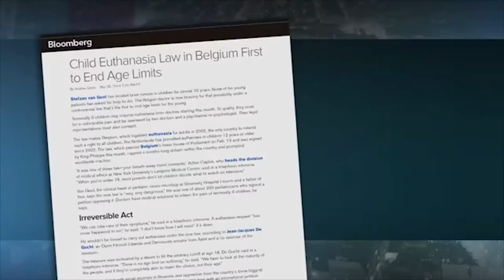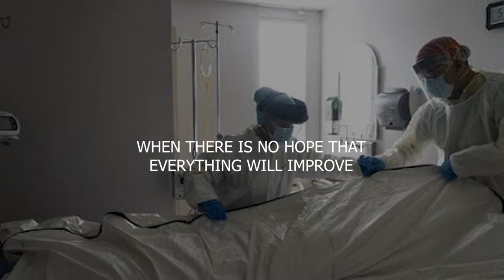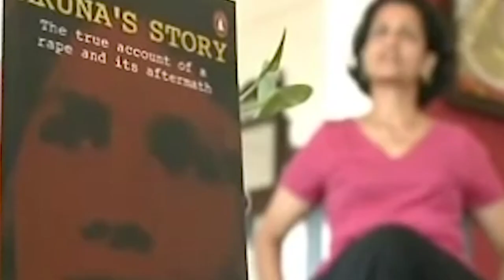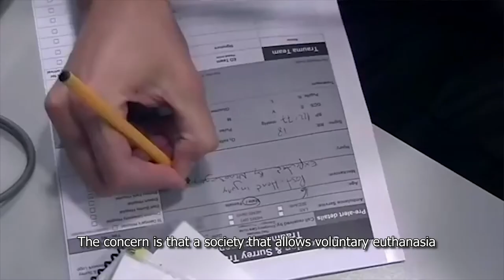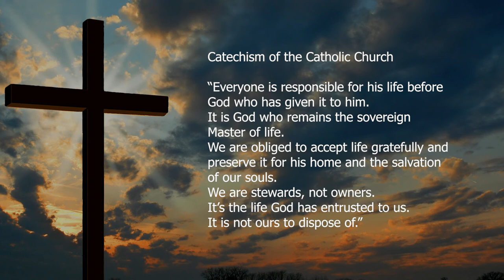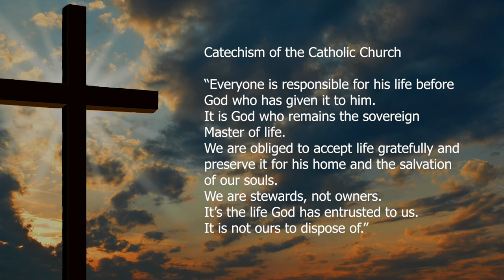All about Euthanasia: Pro and Against Arguments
This video is in compliance with our Ethics subject. No copyright and infringement intended.